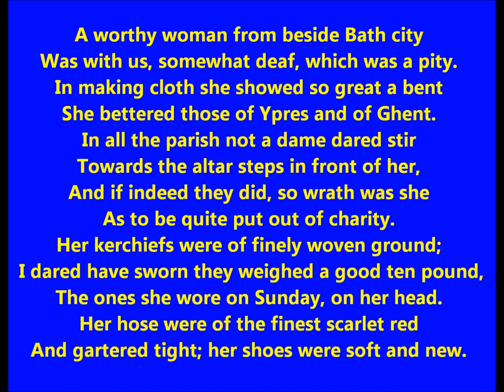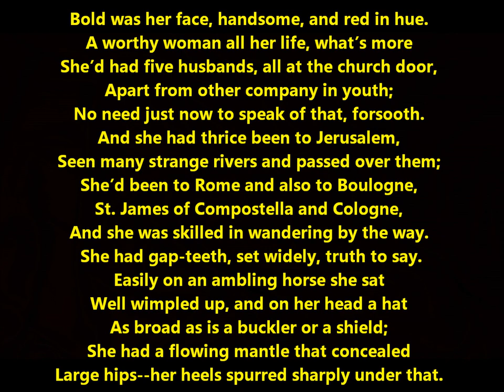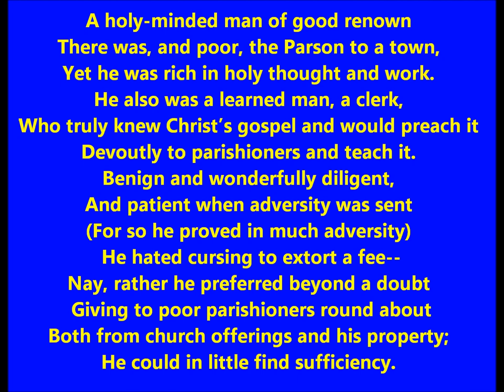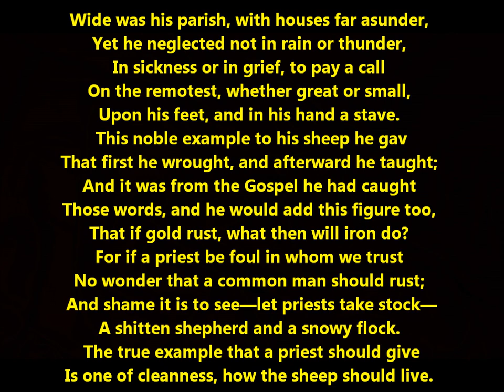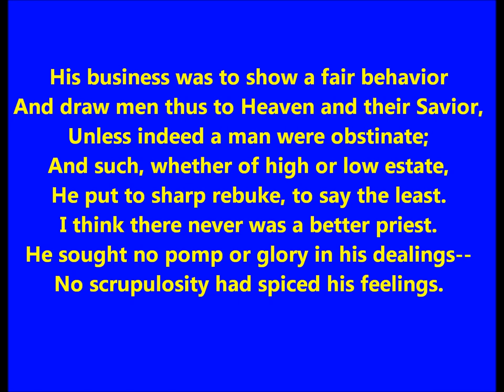The Canterbury Tales by Geoffrey Chaucer--Prologue introduces Wife of Bath and Parson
The Wife of Bath and Parson from The Canterbury Tales by Geoffrey Chaucer--readers meet the two in The Prologue.

Read by Timothy West.

Translation by Neville Coghill.

A worthy woman from beside Bath city
Was with us, somewhat deaf, which was a pity.
In making cloth she showed so great a bent
She bettered those of Ypres and of Ghent.
In all the parish not a dame dared stir
Towards the altar steps in front of her,
And if indeed they did, so wrath was she
As to be quite put out of charity.
Her kerchiefs were of finely woven ground;
I dared have sworn they weighed a good ten pound,
The ones she wore on Sunday, on her head.
Her hose were of the finest scarlet red
And gartered tight; her shoes were soft and new.

Bold was her face, handsome, and red in hue.
A worthy woman all her life, what’s more
She’d had five husbands, all at the church door,
Apart from other company in youth;
No need just now to speak of that, forsooth.
And she had thrice been to Jerusalem,
Seen many strange rivers and passed over them;
She’d been to Rome and also to Boulogne,
St. James of Compostella and Cologne,
And she was skilled in wandering by the way.
She had gap-teeth, set widely, truth to say.
Easily on an ambling horse she sat
Well wimpled up, and on her head a hat
As broad as is a buckler or a shield;
She had a flowing mantle that concealed
Large hips--her heels spurred sharply under that.
In company she liked
to laugh and chat
And knew the
remedies for love’s
mischances,
An art in which she
knew the oldest
dances.
A holy-minded man of good renown
There was, and poor, the Parson to a town,
Yet he was rich in holy thought and work.
He also was a learned man, a clerk,
Who truly knew Christ’s gospel and would preach it
Devoutly to parishioners and teach it.
Benign and wonderfully diligent,
And patient when adversity was sent
(For so he proved in much adversity)
He hated cursing to extort a fee--
Nay, rather he preferred beyond a doubt
Giving to poor parishioners round about
Both from church offerings and his property;
He could in little find sufficiency.
Wide was his parish, with houses far asunder,
Yet he neglected not in rain or thunder,
In sickness or in grief, to pay a call
On the remotest, whether great or small,
Upon his feet, and in his hand a stave.
This noble example to his sheep he gav
That first he wrought, and afterward he taught;
And it was from the Gospel he had caught
Those words, and he would add this figure too,
That if gold rust, what then will iron do?
For if a priest be foul in whom we trust
No wonder that a common man should rust;
And shame it is to see—let priests take stock—
A shitten shepherd and a snowy flock.
The true example that a priest should give
Is one of cleanness, how the sheep should live.
He did not set his benefice to hire
And leave his sheep encumbered in the mire
Or run to London to earn easy bread
By singing masses for the wealthy dead,
Or find some Brotherhood and get enrolled.
He stayed at home and watched over his fold
So that no wolf should make the sheep miscarry.
He was a shepherd and no mercenary.
Holy and virtuous he was, but then
Never contemptuous of sinful men,
Never disdainful, never too proud or fine,
But was discreet in teaching and benign.
His business was to show a fair behavior
And draw men thus to Heaven and their Savior,
Unless indeed a man were obstinate;
And such, whether of high or low estate,
He put to sharp rebuke, to say the least.
I think there never was a better priest.
He sought no pomp or glory in his dealings--
No scrupulosity had spiced his feelings.
Christ and His
Twelve
Apostles and
their lore He taught but
followed it
himself before.